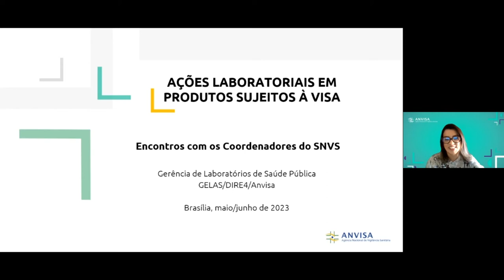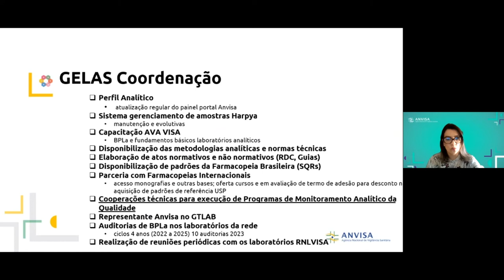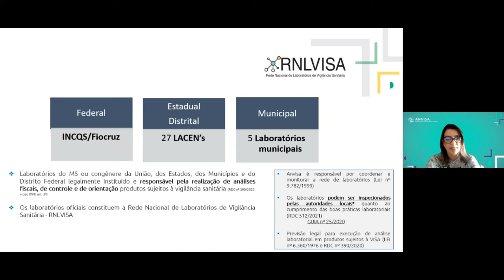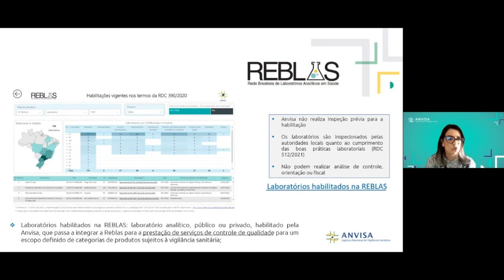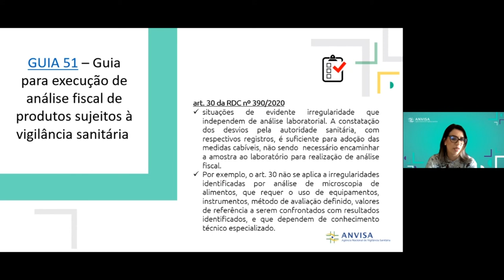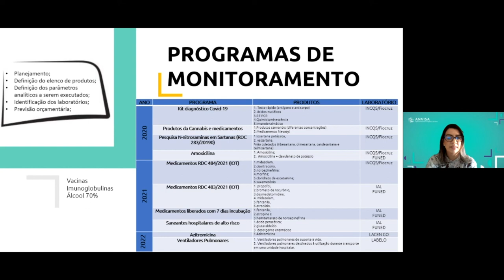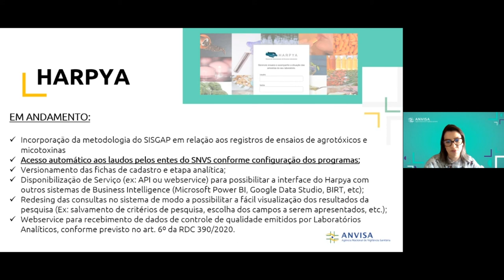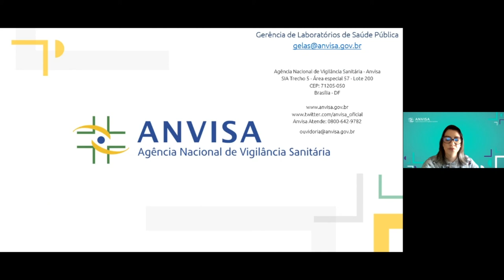Webinar - Encontros Regionais com o SNVS - Parte 2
Ações Laboratoriais em Produtos Sujeitos à Visa, com Graziela Araújo, Gerente de Laboratórios de Saúde Pública - GELAS